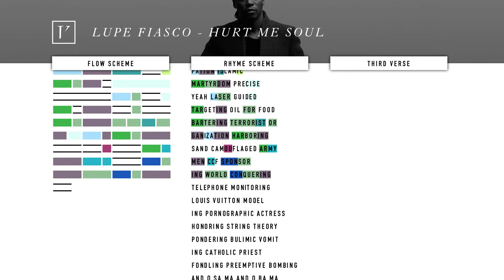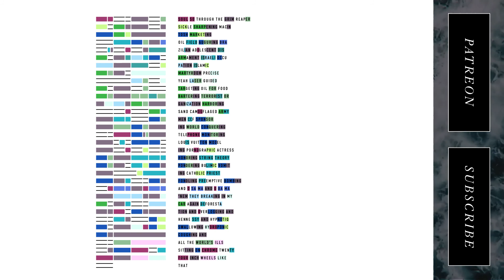Lupe Fiasco - Hurt Me Soul // Lyrics, Flow, and Rhyme Analysis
Verseplay presents: a rhyme and flow analysis of Lupe Fiasco's Hurt Me Soul. (One of my favorite songs of all time!)

What’s with the bars on the left side?

Verseplay makes videos that try to visualize the artistry that selected lyricists put into their music. The bars on the left are there to visualize the flow of this verse. The length of each bar symbolizes how long the artist stays on the syllable. The shorter the bar, the quicker the artist says the syllable and vice versa. It also helps to show the rhyme scheme in a digestible manner.

Why are some of the syllables highlighted?

The highlights are there to emphasize the rhymes each syllable has. If syllables share the same color, that means they rhyme.

What criteria go into deciding whether or not two syllables rhyme?

The syllables share the same vowel sound (and don’t have to be strict rhymes which would include sharing the same consonant)
The syllables are placed within 1-2 bars of each other
Help contribute to the “rhyme pattern”

Why do you make these videos?

Verseplay exists to celebrate the artistry that goes into hip-hop. These videos are meant to visualize the complex rhymes and flows our favorite lyricists use but eventually, I want Verseplay to be a platform that shines a light on slept on lyricists that are coming up. Verseplay analyzes popular songs in the hopes of growing the channel so that future collaborations with indie artists get more attention.

How can I support this?

Likes, comments, and subscribes are great! If Verseplay is able to secure $300 a month, the channel will be able to release a video a day.

Can you make a video like this for my music?

YES! Absolutely. We’re always looking to collab with artists.